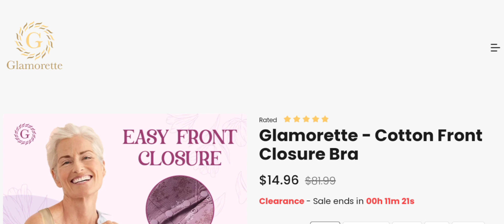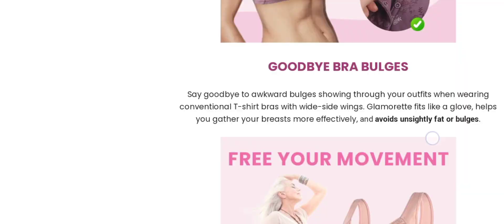Glamorette Bra Reviews (Jan 2024) Is Glamorette.com Scam Or Legit? Watch Video Now | Scam Expert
Glamorette Bra Reviews (Jan 2024) Watch Unbiased Review Now! | Scam Expert

Do you want to know about Glamorette Bra Reviews? Watch this video till end because in this video you will get to know about the legitimacy of the site.

1. How to Refund on PayPal? Step-By-Step Guide on the Refund Policy

2. How to get a refund for a fraudulent credit card transaction

3. How to check whether a product is genuine or not?

Scam Expert